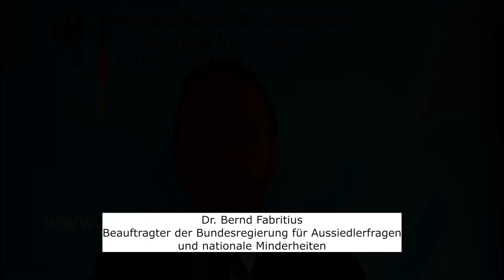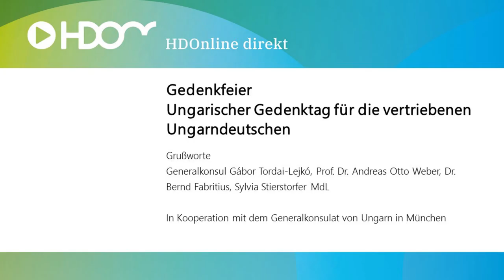Gedenkveranstaltung - Ungarischer Gedenktag für die vertriebenen Ungarndeutschen, 19.01.2021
Grußworte anlässlich des Ungarischen Gedenktages für die vertriebenen Ungarndeutschen am 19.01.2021

Generalkonsul Gábor Tordaj-Lejkó
Prof. Dr. Andreas Otto Weber, Direktor des HDO
Dr. Bernd Fabritius, Beauftragter der Bundesregierung für Aussiedlerfragen und nationale Minderheiten
Sylvia Stierstorfer MdL, Beauftragte der Bayerischen Staatsregierung für Aussiedler und Vertriebene

Eine Veranstaltung des Generalkonsulats von Ungarn in München und des Hauses des Deutschen Ostens